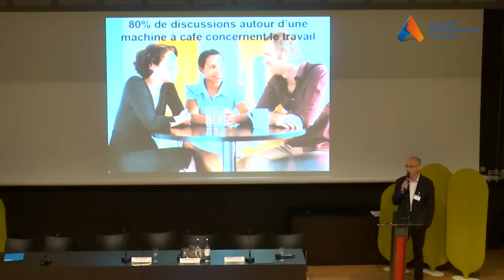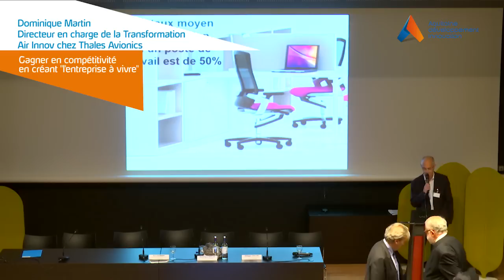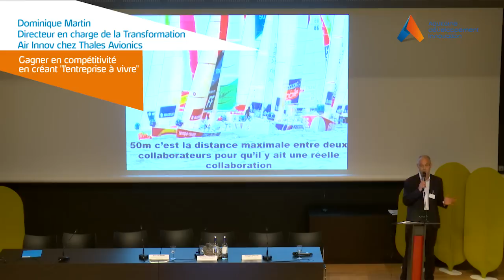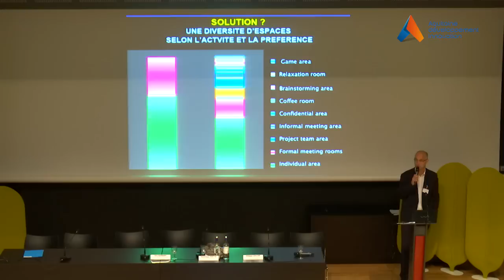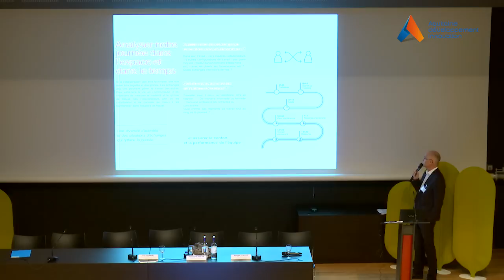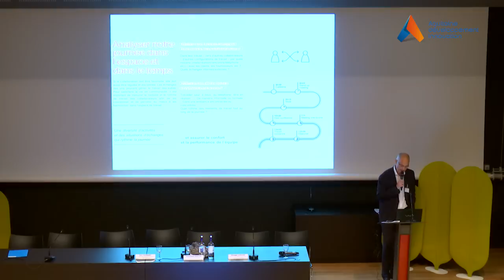Dominique Martin - Gagner en compétitivité en créant "l'entreprise à vivre"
Illustration de sa volonté de pousser le développement des entreprises par toute forme d'innovation, ADI organisait, en sortie de son AG à Aquitaine Cap Métiers (Pessac), une conférence inédite à destination de tous les dirigeants aquitains sur le thème de la transformation numérique des entreprises.
Dominique Martin, Directeur en charge de la Transformation Air Innov chez Thales Avionics a souligné en ouverture de la conférence les bénéfices à retirer d'un projet de transformation d'entreprise. Prenant appui sur l'exemple du projet du futur campus de Thales Air Innov de 2 300 salariés à Mérignac (Gironde), il a expliqué comment susciter l'innovation et accroître la performance de l'entreprise en faisant cohabiter l'humain et la technologie. À l'appui de son discours, quelques chiffres marquants :
- 80% des discussions autour d’une machine à café concernent le travail,
- Le taux moyen d'occupation d'un poste de travail est de 50%,
- 50 mètres, c’est la distance maximale entre deux collaborateurs pour qu’il y ait une réelle collaboration,
- 80% des idées innovantes jaillissent au coeur de la relation interpersonnelle dans un même espace physique…
Comment, dans ce cadre, rendre efficaces et compétitives des entreprises "étendues" ? La réponse de Dominique Martin : "Le nomadisme interne ! Il est aujourd'hui démontré qu'on ne mène plus toutes ses actions depuis son bureau. Il faut dépasser le modèle du vase clos et chercher tous les moyens de collaborations dans l'entreprise. Réinstaurer la convivialité, l'horizontalité et fluidifier les échanges. La solution ? Une diversité d'espaces très professionnels ou très conviviaux à disposition de tous les salariés. En bref créer "l'entreprise à vivre". Même si la France est encore très loin du modèle high-tech californien, le passage d'un modèle taylorien à un modèle plus moderne avec un échange équilibré entre l'Homme et l'entreprise s'impose comme une clé."